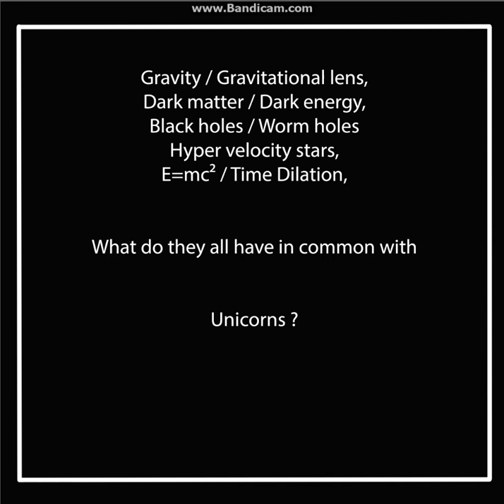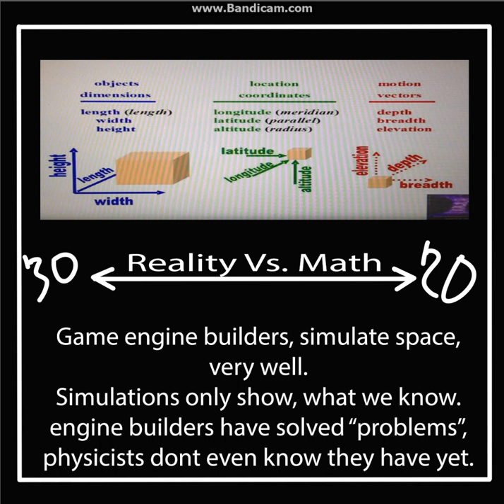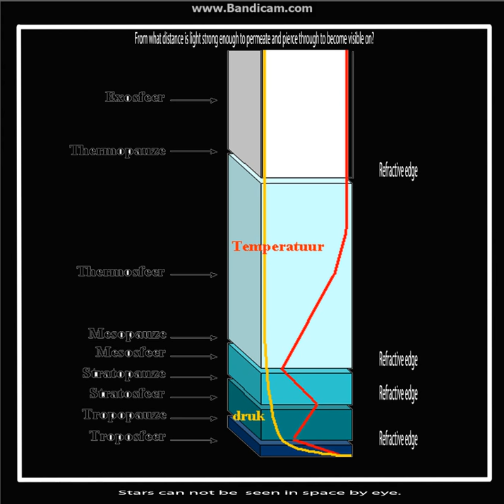The attention span of a fish,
That which can not be seen, the mind must realize.

7 heavens, equal seven refractive edges, possibly showing a refraction, multiple times, thought of as multiple individual stars, as  observed from the earth's surface, under an angle, captured with a flat surface, flattening the image formed by light, on a flat like surface.